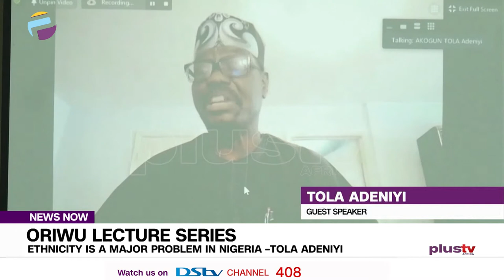Ethnicity Is A Major Problem In Nigeria - Tola Adeniyi | NEWS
former editor-in-chief of Daily Times, Tola Adeniyi says ethnicity and religion have become a major setback against national development.